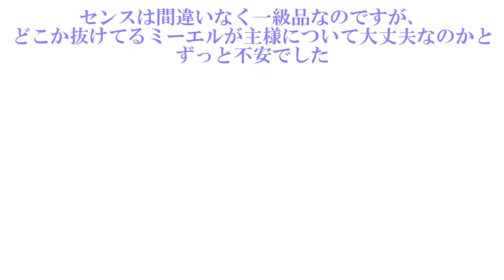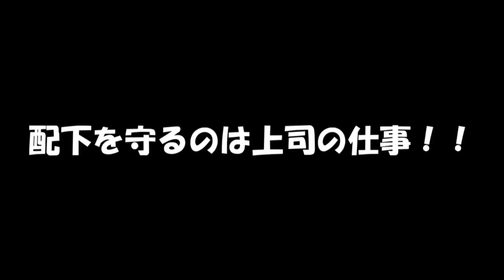専属神篇第4幕帝国下巻～僕らの神話～373話「ミーエルの師匠」